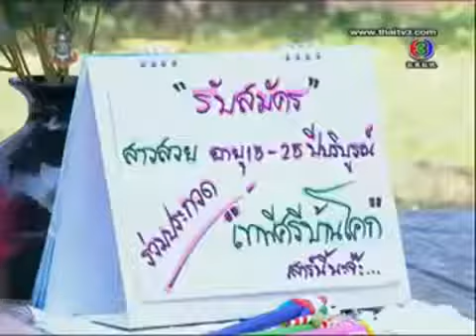Lob Phee Phee Mai Lob. Ep12.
หลบผี ผีไม่หลบ 2556 ตอนที่ 12.